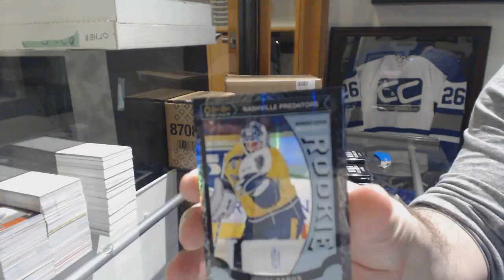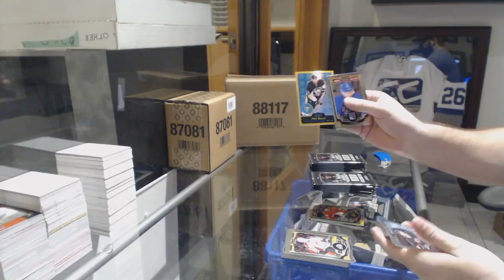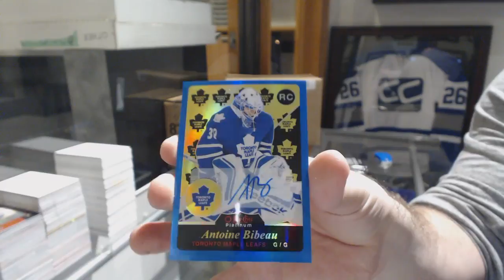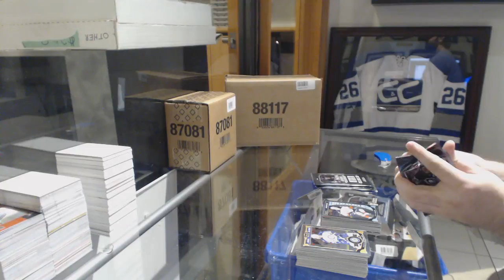JoePassa's 15-16 Upper Deck OPC Platinum Hockey Box Break